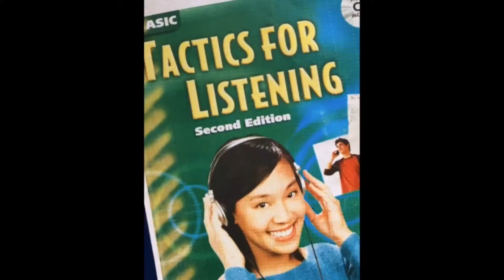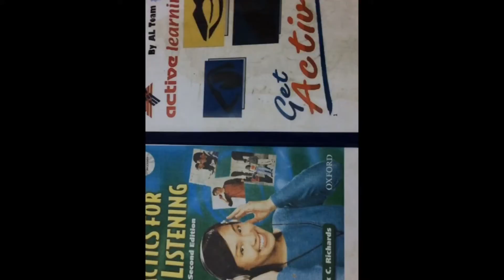Cây hoa thiét môc lan